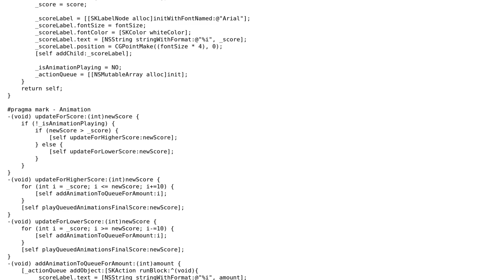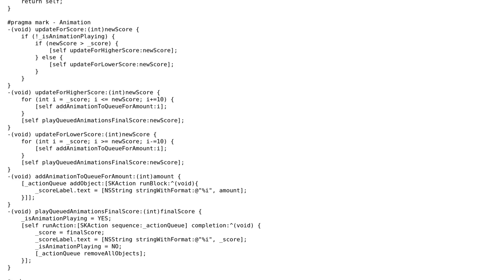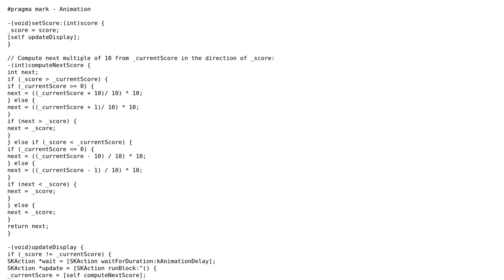Code Review: Animated Score Amounts for Game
With thanks & praise to God, and with thanks to the many people who have made this project possible! | Content (except music & images) licensed under CC BY-SA | Music | Images & others | With thanks to user Martin R user bazola and the Stack Exchange Network Trademarks are property of their respective owners. You are responsible for your own actions.